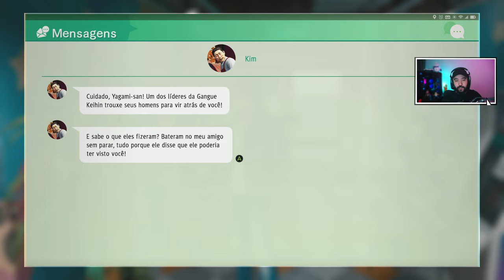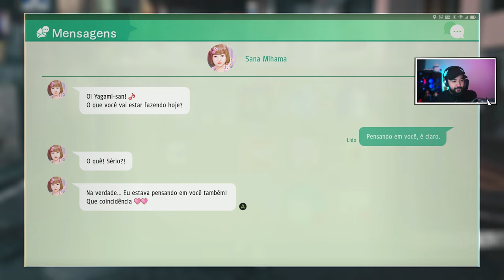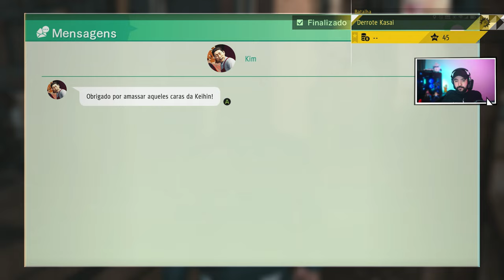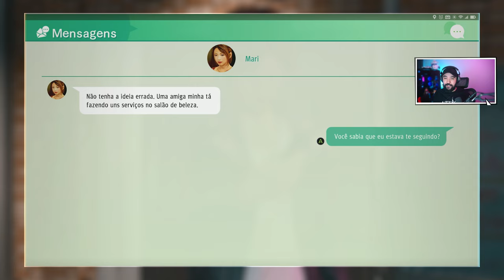TENTAMOS AVISAR... - #9 - Yakuza Judgement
Game:  Judgement